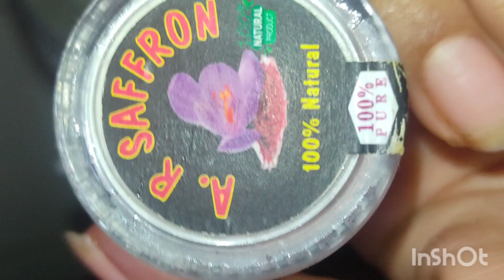स्वाद और सेहत का लाजवाब मिश्रण है उत्तराखंड की झंगोरा खीर|उत्तराखंड की प्रसिद्ध झंगोरा(Barnyard) खीर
स्वाद और सेहत का लाजवाब मिश्रण है उत्तराखंड की झंगोरा खीर||उत्तराखंड की प्रसिद्ध झंगोरा(Barnyard) खीर||उत्तराखंडी खानपान की एक खास पहचान 'झंगोरे की खीर'
||झंगोरे की खीर उत्तराखंड का लोकप्रिय व्यंजन है||10 min me bnaye jhagore ki kheer||  @MasalaKitchenbyPoonam @CLASSYBHAVAKITCHEN @KabitasKitchen

 झंगोरा की खीर:

देव की भूमि कहा जाने वाला उत्तराखंड जितना अपने पहाड़ों और मंदिरों के लिए फेमस है उतना ही वह अपने खाने के लिए मशहूर है. यहां का शुद्ध खानपान लोगों को आकर्षित करता है. शायद आपने अपने जीवन मे एक बार झंगोरे की खीर (छंछेरी) जरूर खाई होगी. झंगोरे को अलग-अलग नामों से बुलाते हैं. हो सकता है कि इस नाम को सुनकर आपको लगे कि ये कैसा होगा. पर ये डिश हेल्दी के साथ-साथ टेस्टी होती है. ये कुमाउं और गढ़वाल के हिस्सों में खूब बनाई जाती है.

झंगोरे से उत्तराखंड के लोगों का बेहद जुड़ाव है. झंगोरा पहाड़ की संस्कृति का हिस्सा है. इसका अंदाजा इसी से लगाया जा सकता है कि जब उत्तराखंड बनाने के लिए आंदोलन चल रहा था, तो गली-गली में नारा गूंजता था- 'मंडुवा, झंगोरा खाएंगे, उत्तराखंड बनाएंगे'

उत्तराखंडी खानपान की एक खास पहचान 'झंगोरे की खीर'
झंगोरे की खीर उत्तराखंड का लोकप्रिय व्यंजन है. बारीक सफेद दाने वाले झंगोरे को हिंदी में सांवा भी कहते हैं. झंगोरे की खीर स्वादिष्ट पहाड़ी मीठा व्यंजन है, जो कि उत्तराखंड के पहाड़ों में बड़े चाव से खाया जाता है. व्रत-त्योहारों, खासकर वासंतिक व शारदीय नवरात्र के दौरान तो लोग झंगोरे की खीर जरूर खाते हैं. अब तो झंगोरे की खीर देहरादून, मसूरी, हल्द्वानी, नैनीताल जैसे शहरों में होटलों के मेन्यू का हिस्सा भी बन गई है.

आपको बता देतें हैं कि झंगोरे की खीर में भरपूर कैलोरी, काबोहाइड्रेट्स, फाइबर, प्रोटीन, कैल्शियम, आयरन आदि पौष्टिक तत्वों की प्रचुर मात्रा पाई जाती है।यह हृदय रोग और शूगर में फायदेमंद है. उत्तराखंड में पैदा होने वाले बारीक सफेद दाने वाले झंगोरा की खीर काफी पसंद की जाती है.

अलग-अलग नामों से जाना जाता है झंगोरा
उत्तराखण्ड में झंगोरा (Jhangora) नाम से पहचाने जाने वाले अनाज का वानस्पतिक नाम इकनिक्लोवा फ्रूमेन्टेंसी (Echinochloa frumentacea) है. अंग्रेजी में इसे इंडियन बर्नयार्ड मिलेट (Indian Barnyard Millet) या बिलियन डॉलर ग्रास (Billion Dollar grass) के नाम से जाना जाता है. मराठी में इसे भगर या वरी कहते हैं तो तमिल में कुथिरावाली. इसके अलाबा बंगाल में इसे श्याम या श्यामा चावल के नाम से जाना जाता है. गुजराती में इसे मोरियो और सामो कहते है. हिंदी में इसे मोरधन, समा, वरई, कोदरी, समवत और सामक चावल आदि नामों से जाना जाता है.

बार्नयार्ड बाजरा स्वास्थ्य लाभ

1. बार्नयार्ड बाजरा रक्त शर्करा के स्तर को बनाए रखता है , और मधुमेह मेलेटस और हृदय रोगों के रोगियों के लिए इसकी सिफारिश की जाती है। यह एक उच्च ग्लाइसेमिक इंडेक्स वाला भोजन है।

2. इसमें अन्य अनाजों की तुलना में कैलोरी की मात्रा कम और प्रोटीन की मात्रा अधिक होती है। जिससे आप ऊर्जावान और हल्का महसूस करते हैं ।

3. बाजरा में पॉलीफेनोल्स और कैरोटीनॉयड की उपस्थिति ने एंटी-ऑक्सीडेंट और एंटी-इंफ्लेमेटरी गुण दिखाए हैं । साथ ही यह आपके इम्यून सिस्टम को भी बूस्ट करता है। इसके अतिरिक्त, टैनिन और फ्लेवोनोइड की उपस्थिति कैंसर विरोधी गुणों को दर्शाती है ।

4. यह वजन घटाने वाले सर्वोत्तम खाद्य पदार्थों में से एक है क्योंकि इसमें वसा कम और फाइबर की मात्रा अधिक होती है। अगर आप डाइटिंग कर रहे हैं तो इसे अपनी डाइट में शामिल कर सकते हैं. साथ ही, इसकी उच्च फाइबर सामग्री कब्ज और सूजन को रोकने में मदद करती है ।

5. यह एनीमिया से पीड़ित लोगों के लिए एक उत्तम भोजन है क्योंकि इसमें सभी अनाजों की तुलना में आयरन की मात्रा अधिक होती है।

6. यदि आप ग्लूटेन असहिष्णु हैं या ग्लूटेन-मुक्त जीवन शैली की आशा कर रहे हैं, तो बार्नयार्ड बाजरा आपके लिए सही भोजन है क्योंकि यह ग्लूटेन-मुक्त है ।

Your Query:-
jhangora kheer,
 jhangora ki kheer,
 jhangore ki kheer,
jhangora,
 pahadi jhangora ki kheer,
jhangora ki kheer recipe,
how to make jhangora kheer,
gadwali jhangora ki kheer,
jhangore ki kheer recipe,
uttrakhand jhangore ki kheer,
jhangora millet kheer recipe,
 jhangora ki kheer easy recipe, uttrakhand ki jhangora kheer,
jhangora rice,
 jhangora ki kheer uttarakhand,
 jhangora ki kheer kaise banaye,
pahadi style jhangora ki kheer,
 jhangora ki kheer kaise banaein